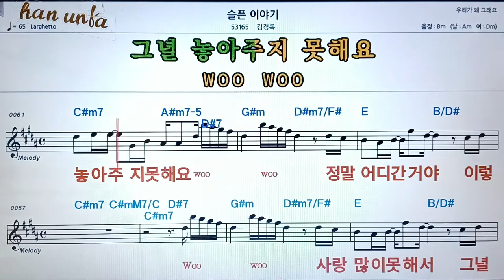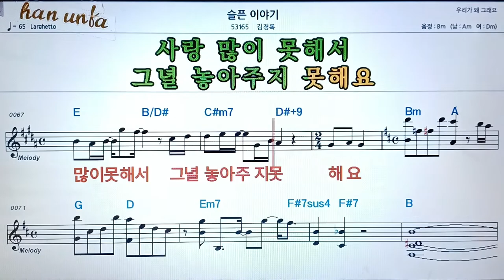슬픈 이야기/김경록👍노래 반주, 코드 악보,가라오케💋Karaoke*Sheet Music*Chord*MR